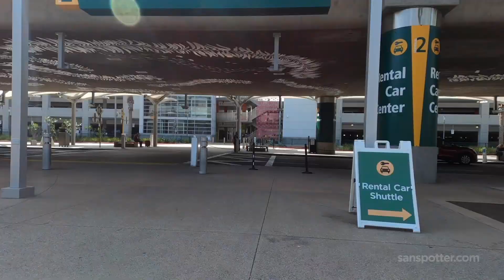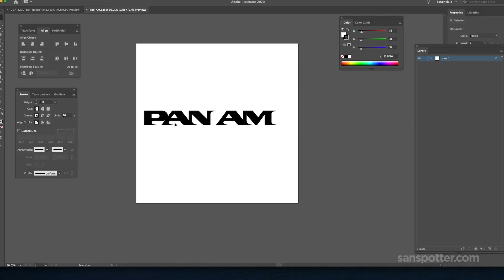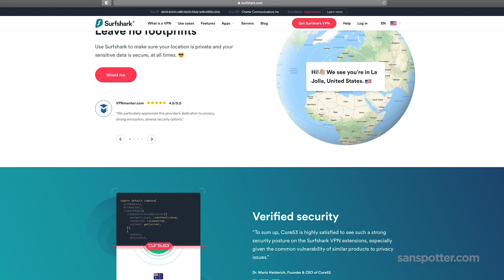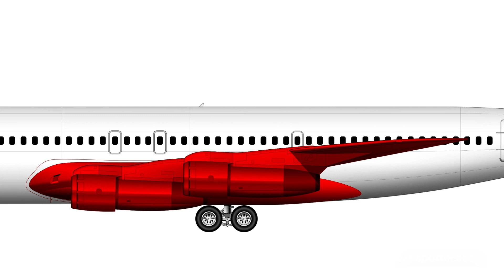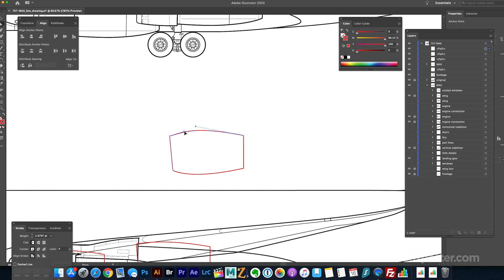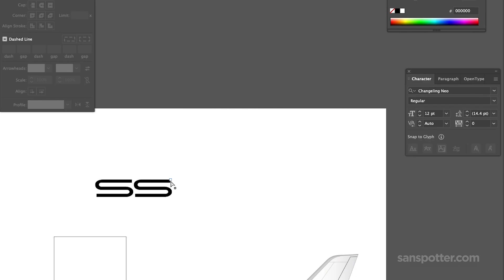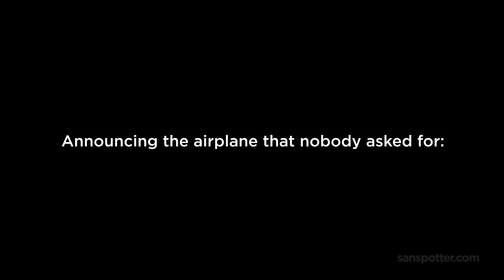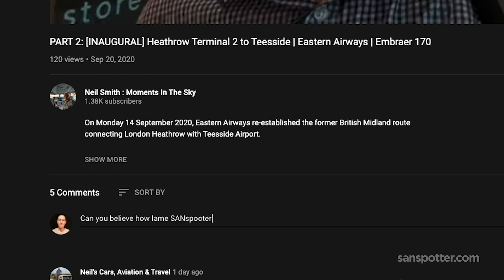What would a Boeing 707 MAX look like?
The music I use - AMAZING for YouTubers

MY FEATURED PATRONS:

▪ Derek Soanes
▪ Jimmy Taylor
▪ Riley Wingo
▪ Joshua Bedel
▪ Alec Bramlet
▪ Daniel Bogucki
▪ Ben Baum
▪ Blake Prosch
▪ Flyin’ Wyland
▪ Josh Beaumont
▪ Andrei Rara
▪ Evan Schildgen

You ever sit around late at night and wonder about stuff? I do. Just last week, I was thinking about the Boeing 707 and what it might look like if it were still in production today.

This video is my design proposal for the Boeing 707 MAX - a completely re-engined and re-winged variant of the original aircraft.

Make sure you watch all the way to the end to find out what it looks like. Not only that…what it looks like WITH the SANspotter Air livery plastered all over it.